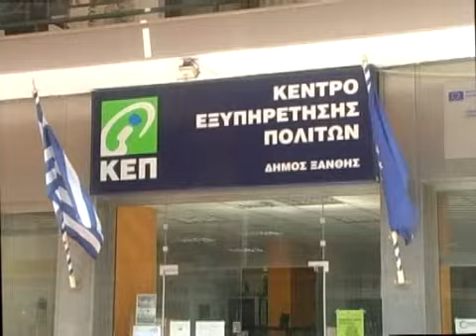ΠΑΡΑΤΑΣΗ ΤΟΥ ΠΡΟΓΡΑΜΜΑΤΟΣ ΓΙΑ ΤΙΣ ΑΙΤΗΣΕΙΣ ΣΤΟ ΠΡΟΓΡΑΜΜΑ ΤΗΣ ΑΝΘΡΩΠΙΣΤΙΚΗΣ ΚΡΙΣΗΣ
ΠΑΡΑΤΑΣΗ ΤΟΥ ΠΡΟΓΡΑΜΜΑΤΟΣ ΓΙΑ ΤΙΣ ΑΙΤΗΣΕΙΣ ΣΤΟ ΠΡΟΓΡΑΜΜΑ ΤΗΣ ΑΝΘΡΩΠΙΣΤΙΚΗΣ ΚΡΙΣΗΣ 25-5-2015